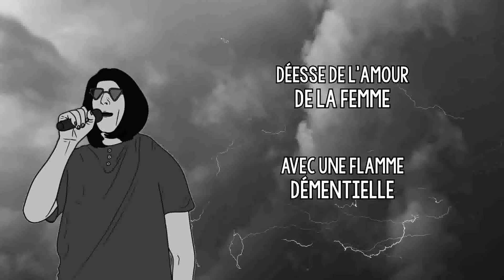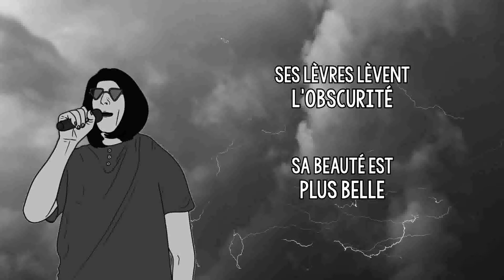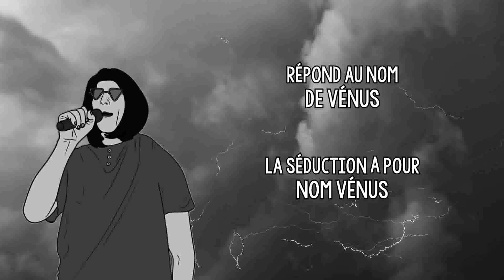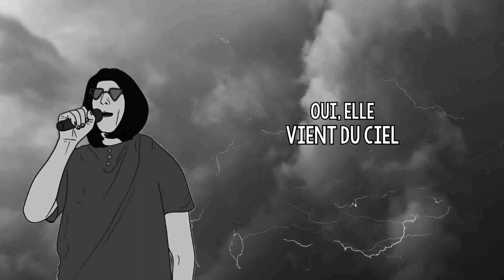Venus (French Version) Shocking Blue/Bananarama French Cover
Venus en version française.
Traduction française et adaptation des paroles par Venus (!)